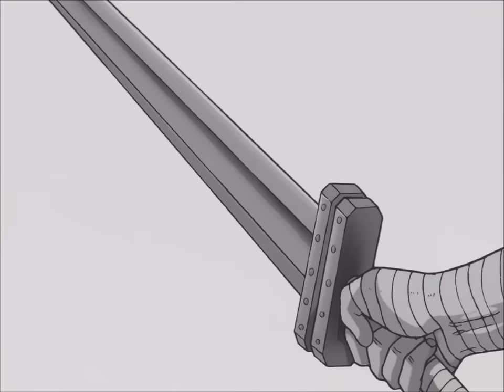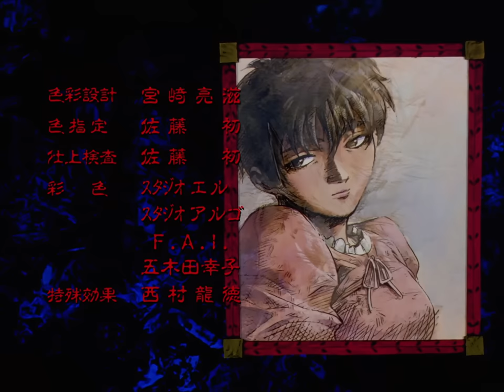Berserk Episode 08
Berserk